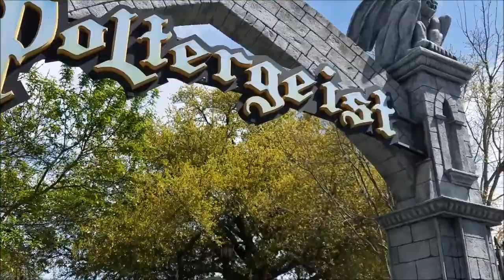GOING TO A NEW PARK- Six Flags Fiesta Texas and ZDT's Trip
"Ride on!"